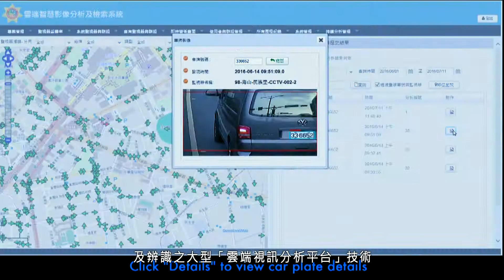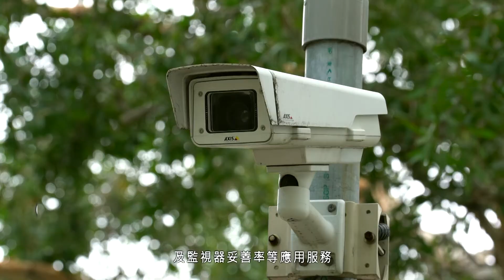【ITRI】工研院《DeepLook雲端智慧影像分析》(2018美國CES展)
本技術參加2018美國CES展！
工研院研發的Deep Look平台技術，為全球第一個使用雲端基礎架構匯集視訊片段，並使用運算資源完成視訊分析及辨識之大型「雲端視訊分析平台」技術。可透過巨量資料分析，提供影帶濃縮、車牌辨識、車輛追蹤及監視器妥善率等應用服務。適用於贓車查緝、肇事車輛、及違規車輛追蹤，並運用人工智慧技術，增加人物、車輛辨別度。